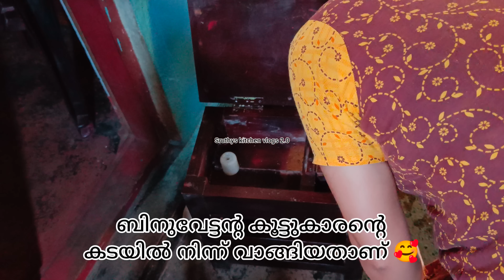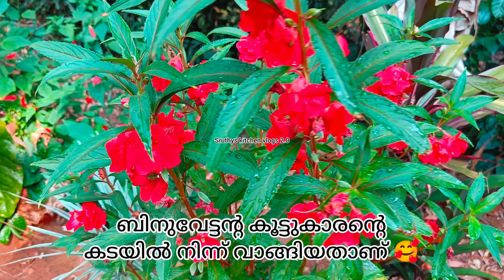Kerala Village Lifestyle /Potato Kuruma for Appam/Kitchen Cleaning part 2/Episode 72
എല്ലാവരുടെയും സ്നേഹവും സപ്പോർട്ട് കൊണ്ടും മാത്രം ആണ് ഇവിടെ വരെ എത്താൻ പറ്റിയത് ആ സ്നേഹവും സപ്പോർട്ടും തുടർന്നും പ്രതീക്ഷിക്കുന്നു